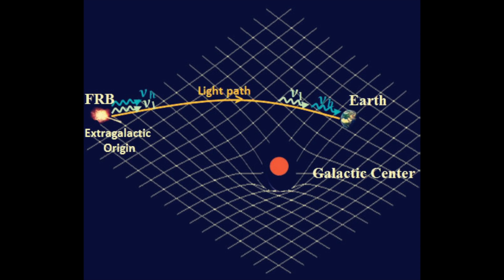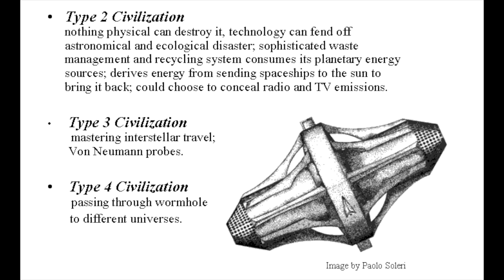Fast Radio Bursts....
Exploring the newly discovered extra-galactic phenomenon of "Fast Radio Bursts", & their potential origins.